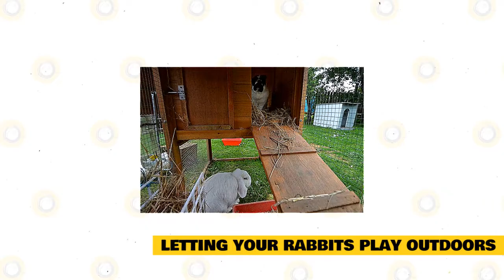Rabbit 101: Rabbits Playing Outdoors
Rabbits need plenty of space to run, jump and play. In fact, a rabbit’s legs are built for jumping and sprinting. Rabbits should never be placed in cages or crates and just left there with no exercise or playtime. Though some owners are unable to take their pet rabbits outside, indoor exercise spaces should be available. If rabbits have a primary enclosure, make sure to provide lengthy exercise times each day and night. Outdoor playtime is very enjoyable because of a rabbit’s base nature.

Rabbits need some time to exercise and play. They are socialized creatures. They want to get involved. Rabbits love to play on phone books, rolling things, and cardboard tubes to keep them occupied. Some owners secure their pets to have enough ‘run time’ outside their enclosure. Being exposed to direct sunlight can be helpful to the appropriate development of the bones and teeth of rabbits. Sunlight facilitates vitamin D in the skin to be converted to an energetic form that supports the rabbit to ingest calcium from the food.

There is no specific rule or guidelines published on how long rabbits are advised to play outside, but it can be safe to conclude that in weather that is warm enough, extending up to several hours would be sufficient and beneficial. In climates that are acceptable to the conditioning of the rabbit, if the pets get outdoor to play, owners should make sure to always supervise their pets to secure them from predators and prevent them from getting harmed. Properly built rabbit and predator-proof cages-runs, screened-in porches, and other alike structures can be an ideal way for the pet to securely enjoy his playtime outdoors.

When rabbits are allowed to play outdoors, you must keep in mind that you must give them sufficient shade and enough clean water to drink, so that they will not go overheat. You should not allow your pet rabbits to be exposed to extreme temperatures.  They may enjoy eating grasses in the field, and that should be fine, as long as the field is not freshly treated with pesticides or any type of chemicals. The surest way to prevent this – as well as the threat of your pet likely feeding parasites in the lawn – is to plant and grow in a container or a small dish on a windowsill. Also, if you let your pet rabbit play outdoors, you should refer to your vet to get advice about suitable flea prevention since rabbits may also accumulate fleas.